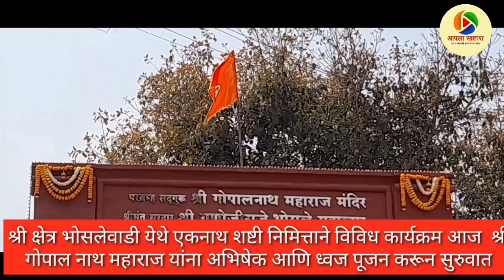श्री गोपालनाथ आसन मंदिर भोसलेवाडी येथे सुरू असलेल्या उत्सवाला रामकृष्ण वेताळ यांनी सदिच्छा भेट दिली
श्री गोपाल नाथ आसन मंदिर परिसरात प्रशस्त अशा सभा मंडपा साठी अवश्य सहकार्य करू भोसलेवाडी येथे सुरू असलेल्या उत्सवाला भाजपा चे मा रामकृष्ण वेताळ भाऊ यांनी सदिच्छा भेट दिली